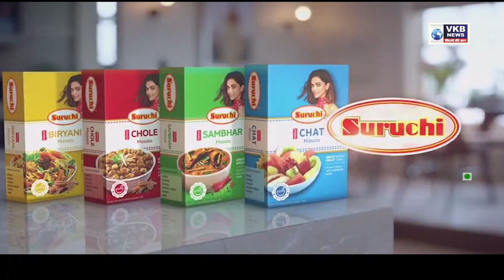नागपुर की जानी मानी मंच संचालिका हैं श्वेता शेलगांवकर